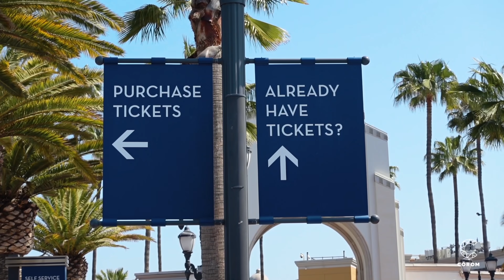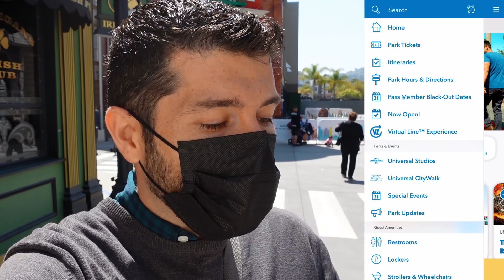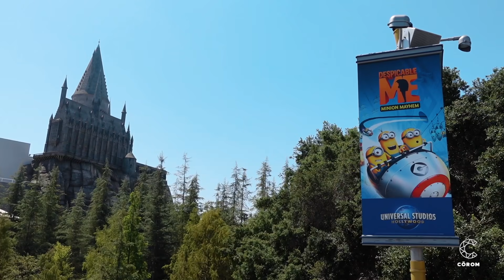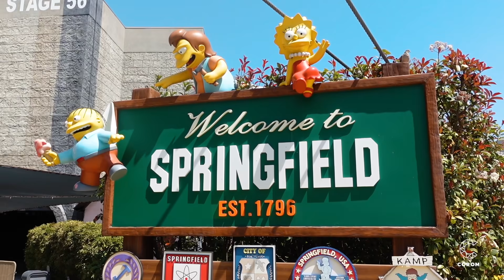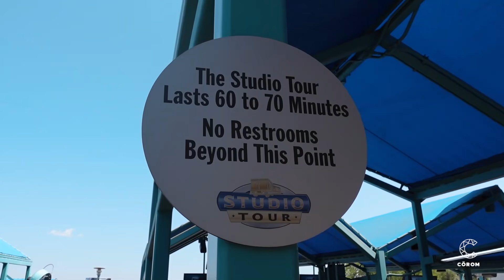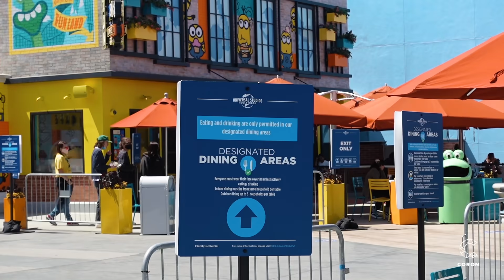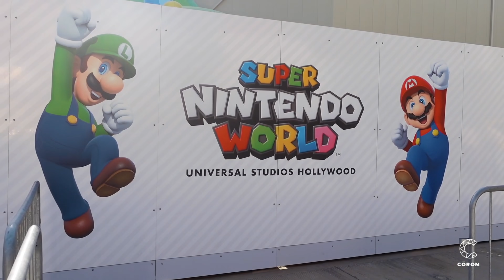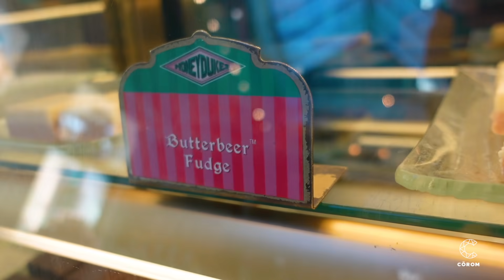¡Nueva atracción en Universal Studios Hollywood! Super Nintendo World ya en construcción | Corom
Universal Studios Hollywood ha reabierto las puertas de su parque temático después de 13 meses de cierre histórico debido a la emergencia sanitaria mundial.

Desde Abril de 2021 no sólo es posible volver a disfrutar de algunas de sus atracciones más famosas como Transformers, The Mummy o Jurassic World, sino que además se ha inaugurado la nueva experiencia de The Secret Life of Pets (La Vida Secreta de las Mascotas).

No nos podemos olvidar de The Wizarding World of Harry Potter (El Mundo Mágico de Harry Potter) la zona de construcción de Super Nintendo World y, por supuesto, el Studio Tour que vuelve con fuerza para recorrer los verdaderos estudios y platós en los que se ruedan películas y programas de televisión.

MIS CÁMARAS Y EQUIPO DE GRABACIÓN:
Sony ZV-1
iPhone XS